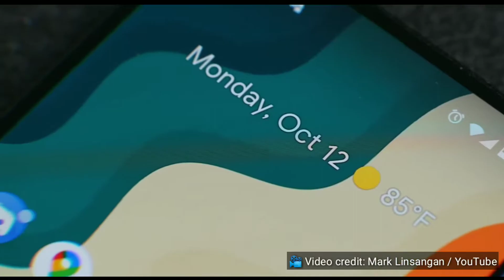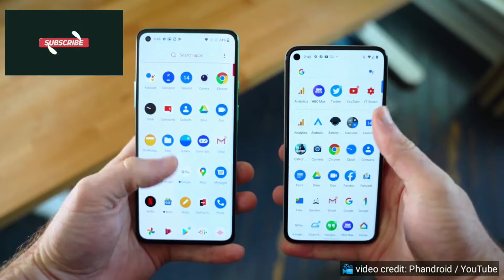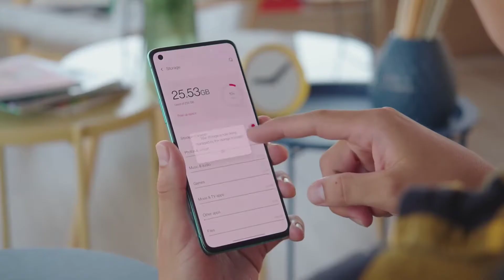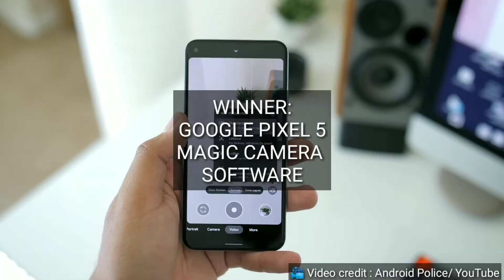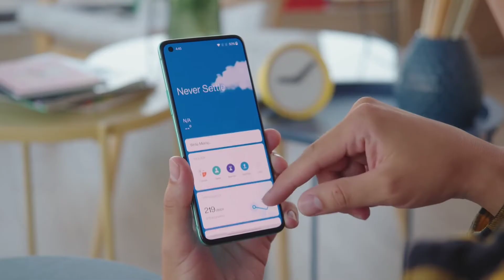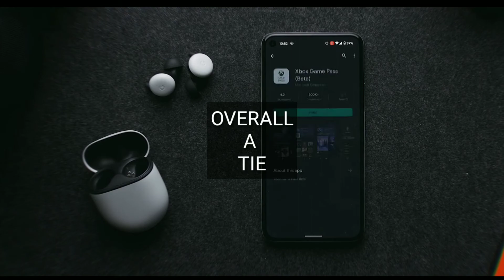ONEPLUS 8T VS GOOGLE PIXEL 5, THE DIFFERENCE.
This video will show you the difference between the OnePlus 8T and Google Pixel 5. The difference in build quality, display, camera, battery, price.